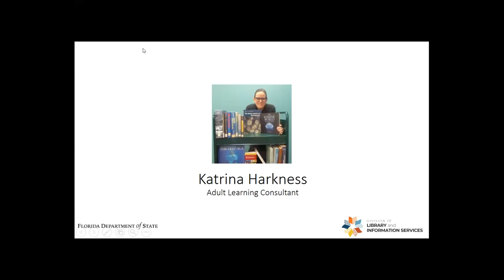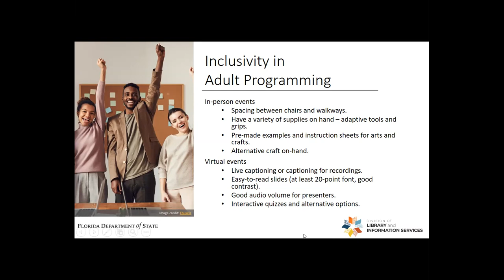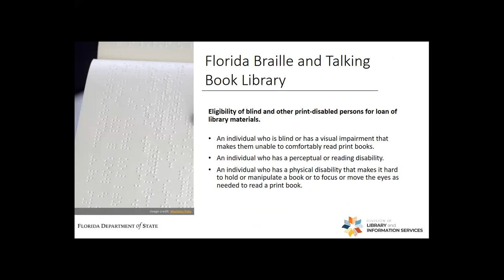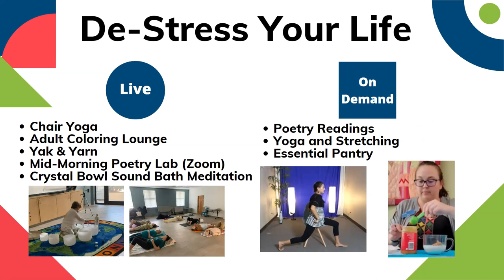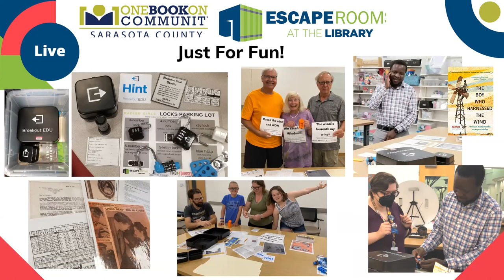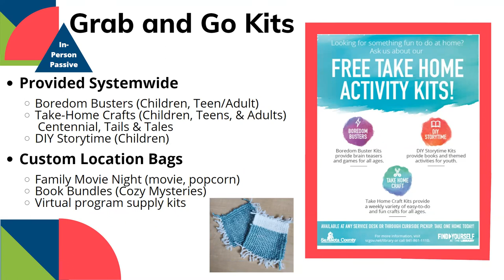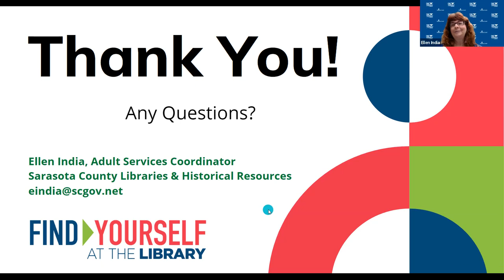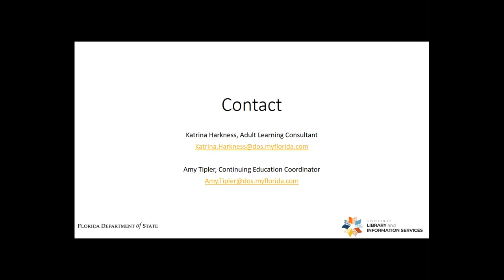Adult Programming for Your Library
Join BLD’s Adult Learning Consultant, Katrina Harkness, and Continuing Education Coordinator, Amy Tipler, as they discuss programming ideas and resources for adults of all generations and abilities.

Hear from Sarasota County Libraries' Adult Services Coordinator Ellen India about a variety of adult programs their libraries offer.

During this webinar, we'll:
-Share adult programming ideas.
-Describe tools and resources to engage these patrons.
-Learn about successful adult programs.